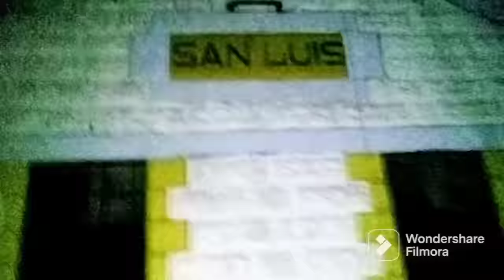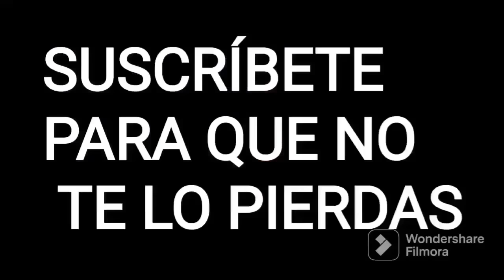TRENES EN CUBA 😱. FIN DE AÑO DIFERENTE.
¡FELIZ 2023! HAPPY NEW YEAR.
Acompañarme en este video, que es el primero de dos que estaré compartiendo para mostrarles como celebré este fin de año a lo cubano.